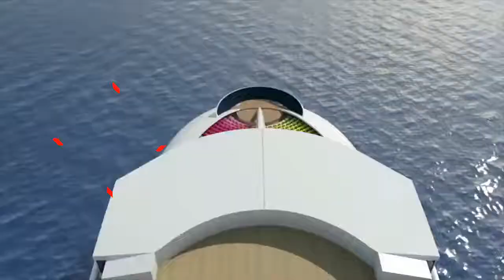Sukses Alumni Marine Cruise Yogyakarta Kerja di Kapal Pesiar Amerika | INFO WA : 081.215.499.213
INFO PENDAFTARAN DIKLAT WA : 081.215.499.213
Sukses Alumni Marine Cruise Yogyakarta Kerja di Kapal Pesiar Amerika